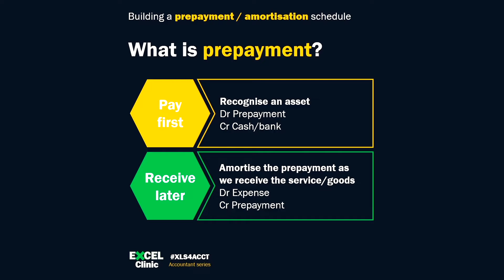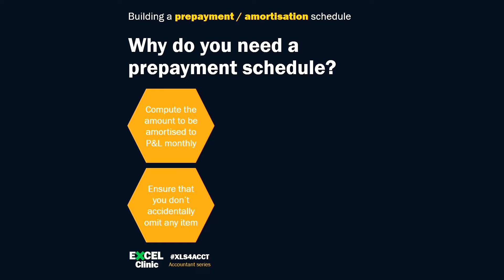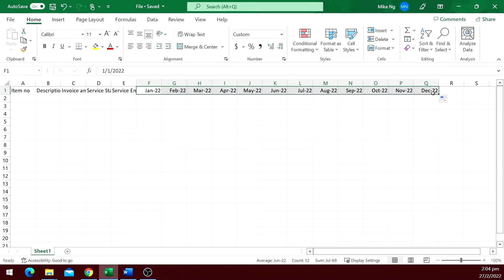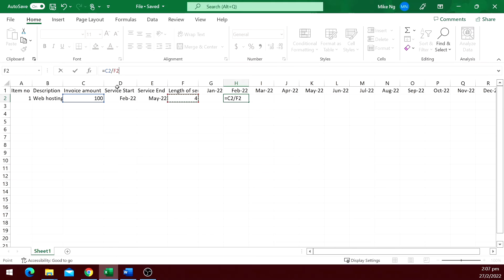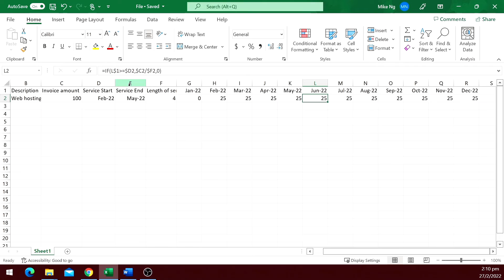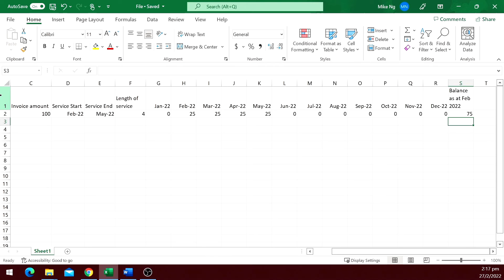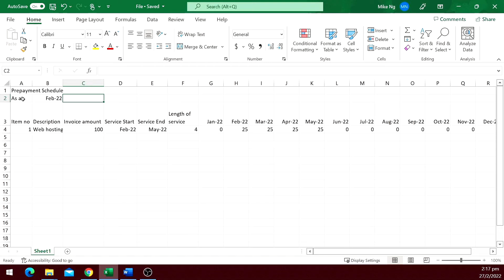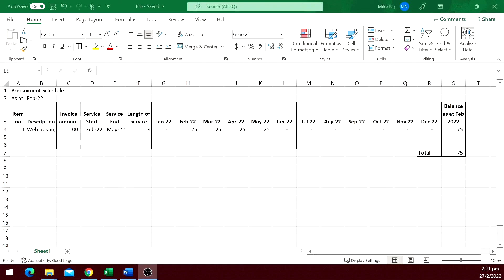Excel Clinic | How to build a prepayment/amortization schedule?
Why do you need a good prepayment schedule?
- Compute the amortisation amount automatically
- Ensure that you don't miss a single item
- Provide proof of the balance
- Expense forecast
- Double up as contract tracker

Follow me no OT!